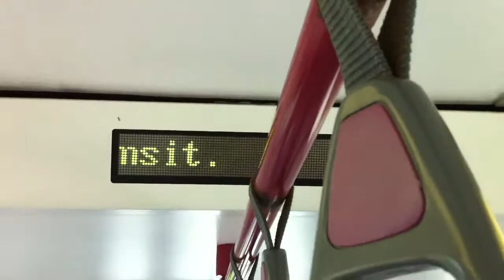Mitsubishi Crystal Mover [36] opening doors at Cheng Lim LRT station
Date : 01/01/2013
01/01/2013 is the first day which Cheng Lim LRT station begins operation.
Train under West Loop.

A member of SGTrains : ghg749.